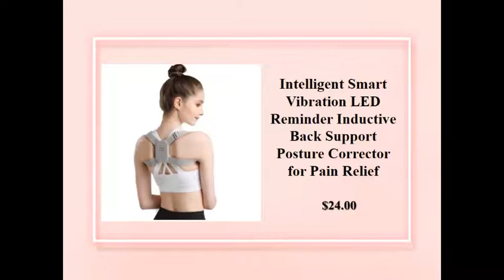Order Back Posture Corrector Support Belt Online at Best Prices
Order Back Posture Corrector Support Belt Online at Best Prices at
EnlivenPlus.